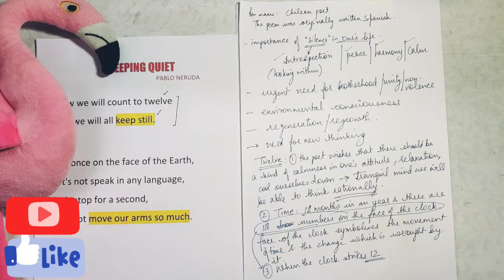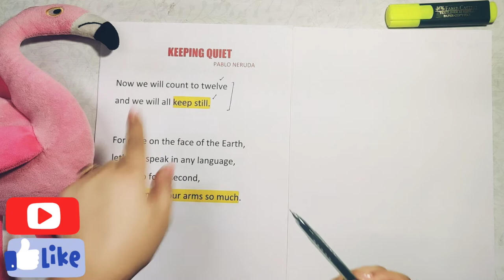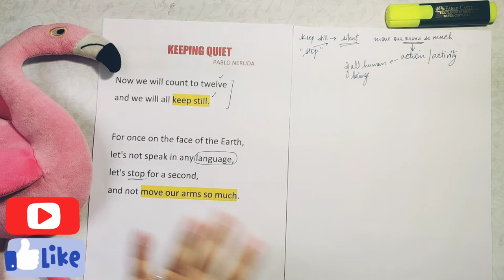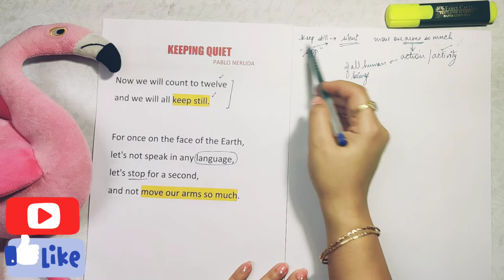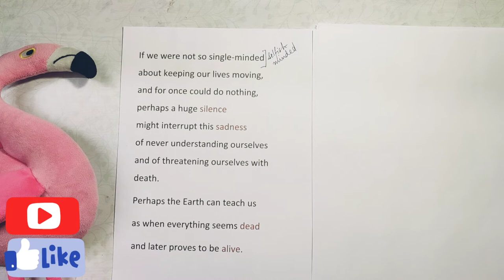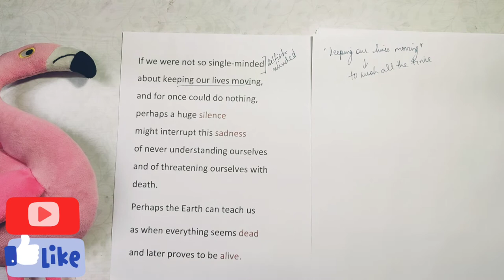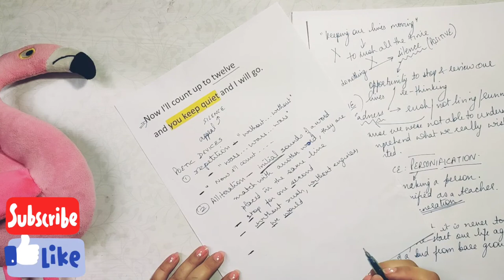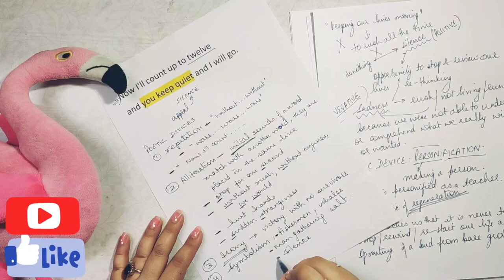Keeping Quiet; CBSE 10+2 English Poem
Musician: Jef
PIC COURTESY: Jimmy McIntyre
Dnstanburgh Castle